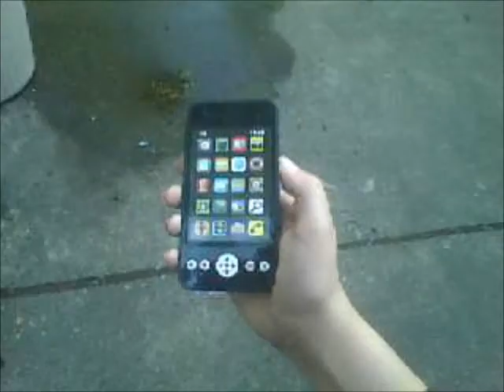Destroying a Dollar Tree play phone